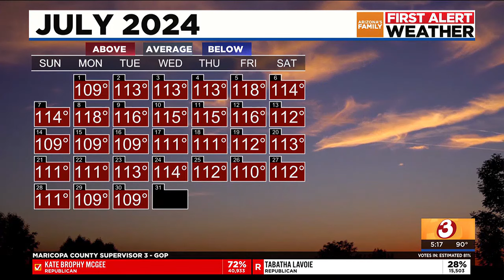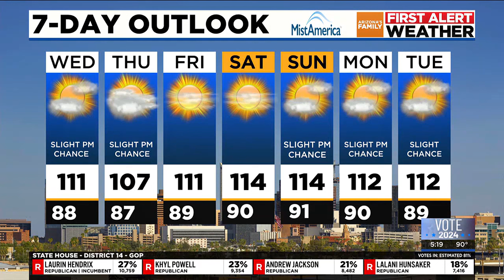Strong winds, blowing dust to threaten Phoenix area today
A Blowing Dust Advisory is in effect for the Valley and much of southern Arizona today from 3 p.m. to 7 p.m.